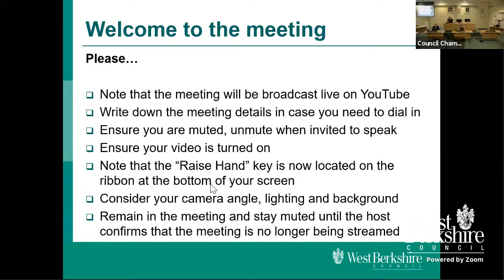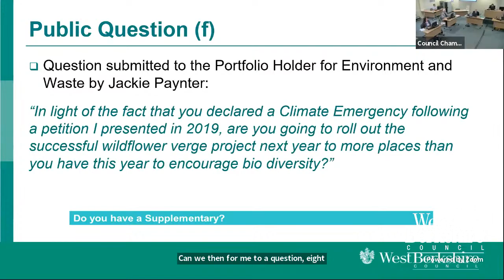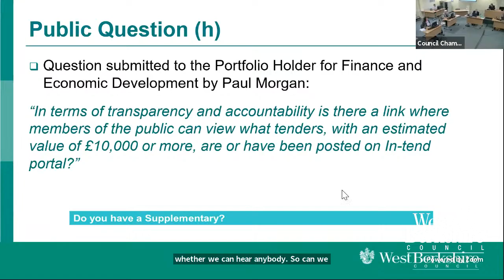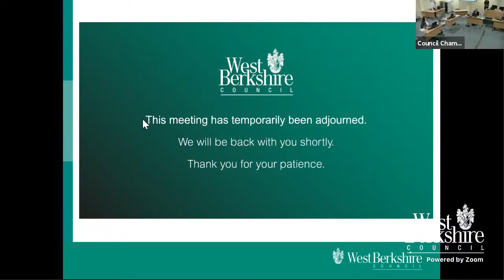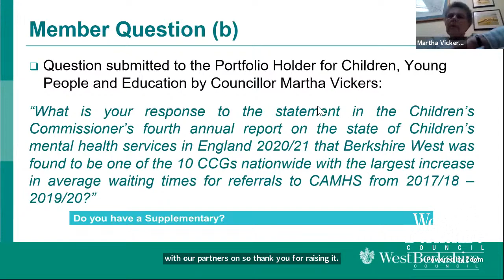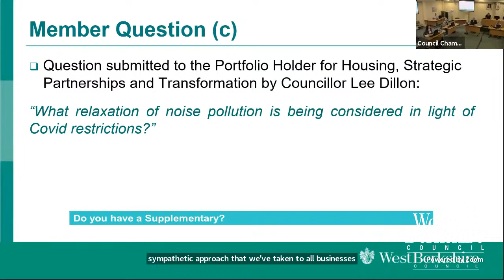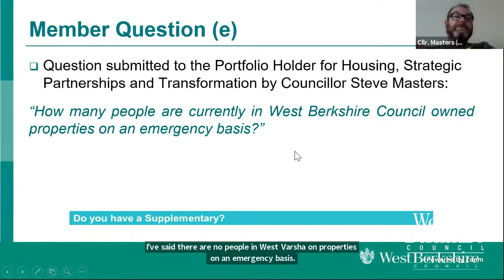Executive - Thursday 15 July 2021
A meeting of West Berkshire Council's Executive held on Thursday 15 July 2021 at 5.00pm. You can view the agenda for this meeting